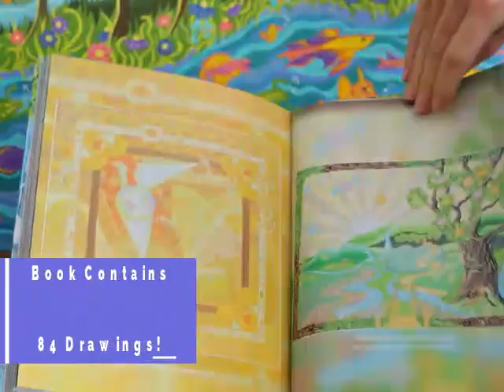Poetry from my Book! "Breathe Finally"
🤟My Book of Art & Poetry is Out👉 176 pages, 71 paintings, 54 poems, 84 drawings 🎨

👩‍🎨Please consider supporting my art practice!